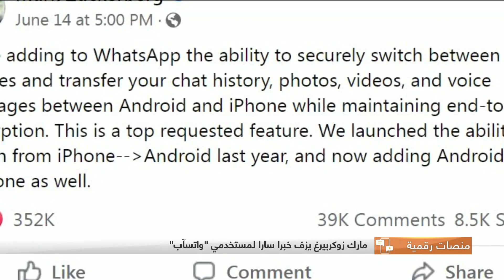منصات رقمية: بيل غيتس يصف العملات الرقمية